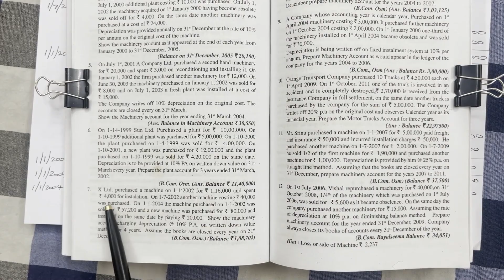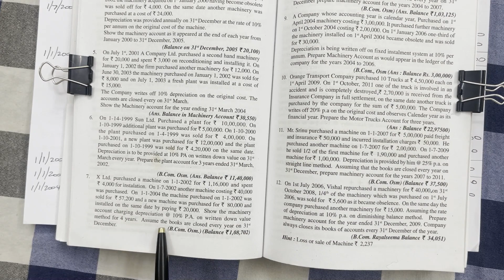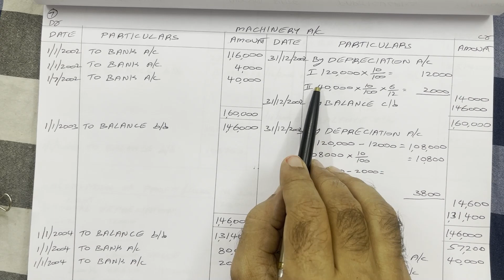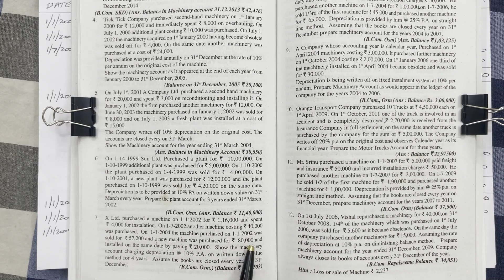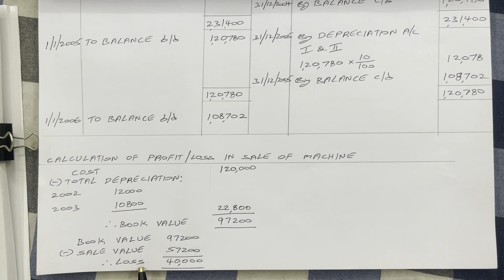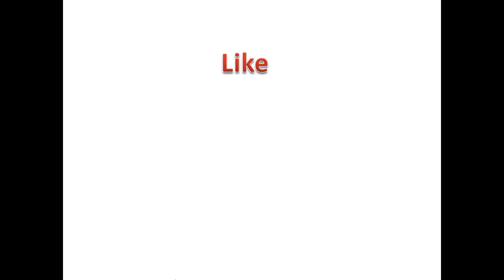Depreciation - B.com First year - Semester I - Problem no: 7